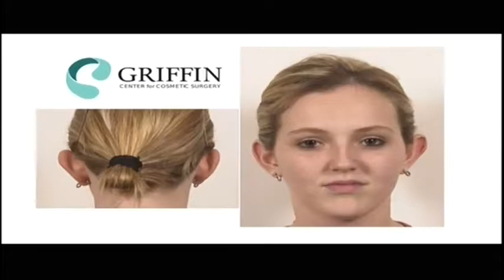On The Beat 7/15/19 - Griffin Center for Cosmetic Surgery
Today Troy chats with Dr. John Griffin of the Griffin Center for Cosmetic Surgery in Columbus, MS. If you'd like more information, call